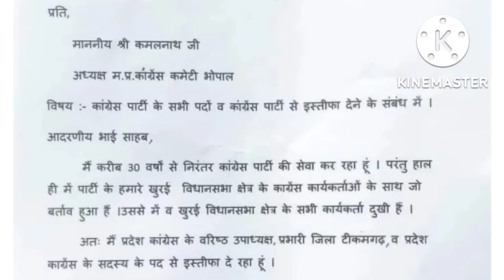मध्यप्रदेश के सभी 52 जिलों की बड़ी खबरें ! PM kisan nidhi ! CM Shivraj ! Bhopal samaachar !